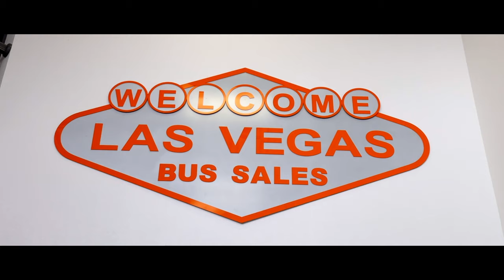LAS VEGAS BUS SALES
Welcome to las Vegas Bus Sales.

We have visited an exciting bus reseller in Las Vegas. This company sells everything from small minibuses to big coaches. They even convert buses to camping buses. Join us to this very exciting company.

Velkommen til Las Vegas Bus Sales.

Vi har vært en tur i Amerika og besøkt en enorm bruktforhandler på buss. Las Vegas Bus Sales selger alt i fra små minibusser til store turbusser. De konverterer busser til campingbusser, og kan bygge alt du kunne ønske deg som går på gummihjul. Bli med og besøk gjengen i Las Vegas.

FILM:

► Magne Håheim
► Tom Terjesen

EDIT:

► Magne Håheim

Web